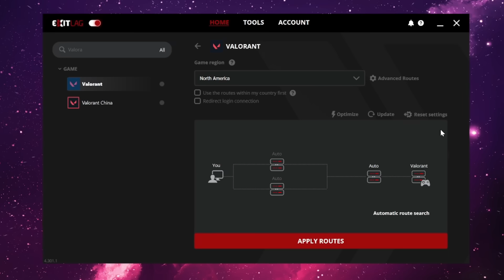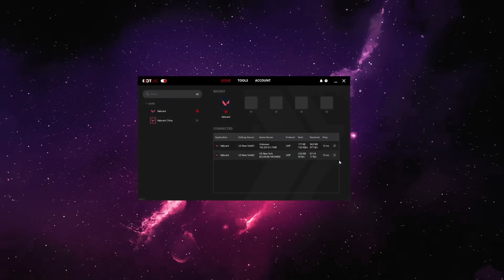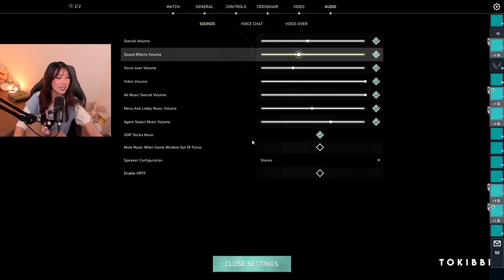34 Clips that have a 0.001% Chance of Happening!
Boost your connection in over 1,700 games for the lowest price now!

Valorant: 34 Clips that have a 0.001% Chance of Happening!

✔ Valorant Video Credits:
● Published By: Omar (Dittozkul / Dittoz)